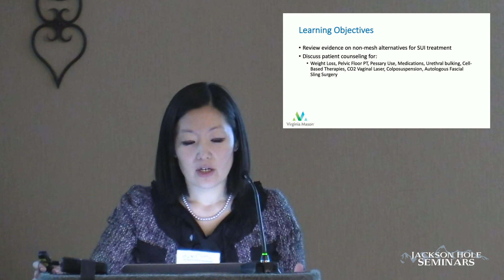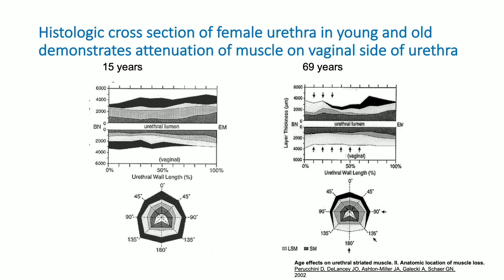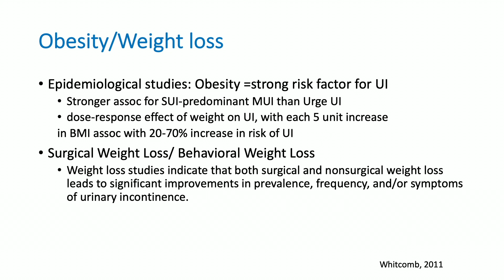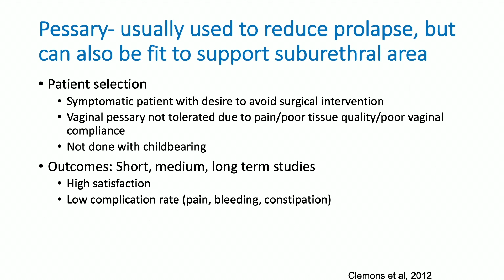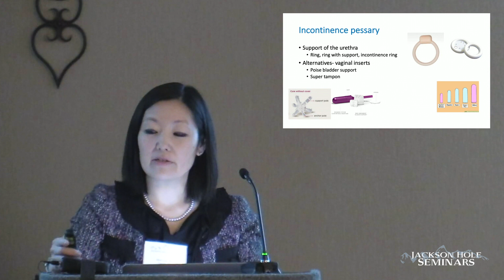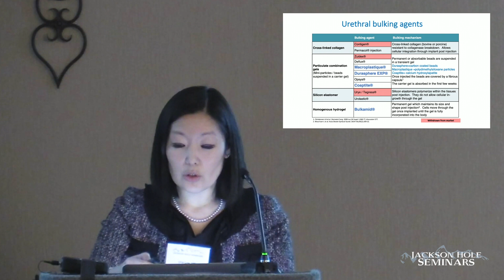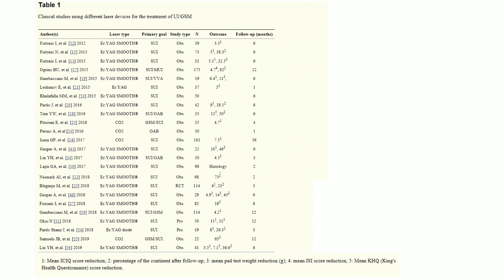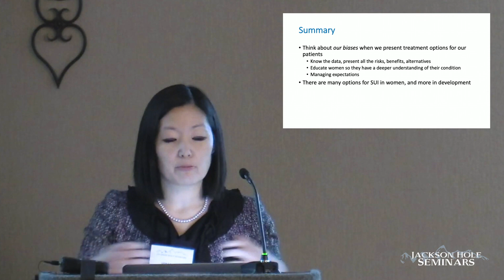Stress Urinary Incontinence: Non-Mesh Alternatives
Una Lee, MD, FPMRS, urologist and researcher at Virginia Mason Medical Center, reviews the evidence on non-mesh alternatives for stress urinary incontinence (SUI). She provides an overview of the causes of female SUI, presents an effective treatment tree addressing both overactive bladder and stress incontinence, and discusses treatment options. Dr. Lee encourages physicians to consider how they present treatment decisions in order to allow patients to make the choice that fits best for them. In addition to covering all possible risks and benefits, she advises physicians to also educate patients on their condition and help manage their expectations for treatment outcomes.